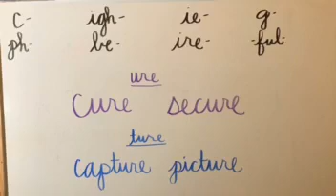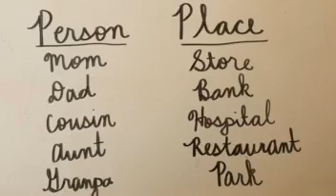1st Grade-April 6